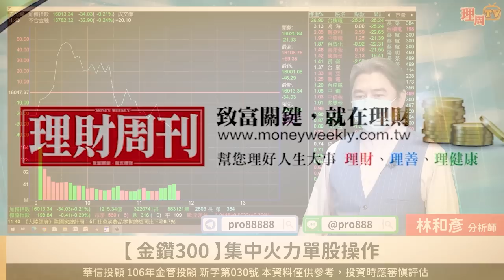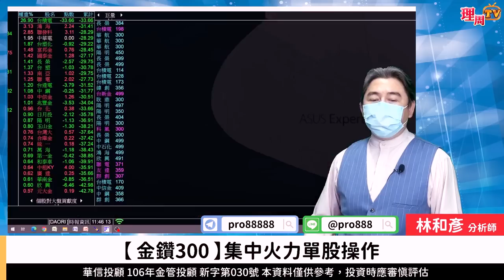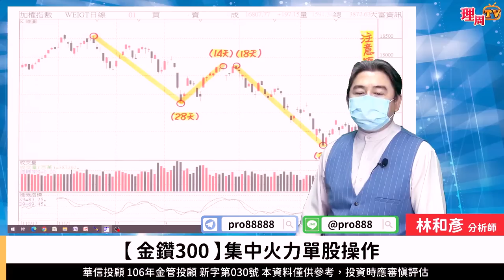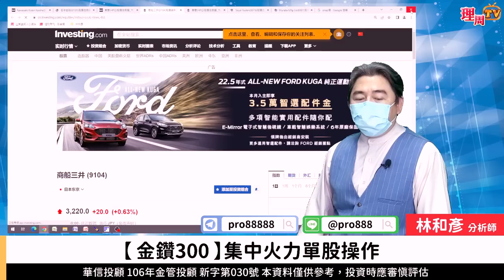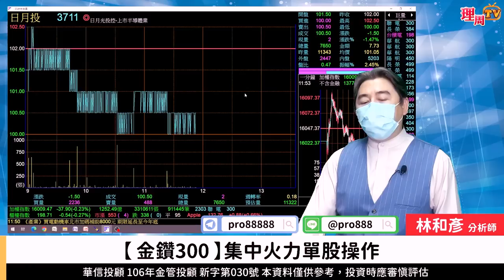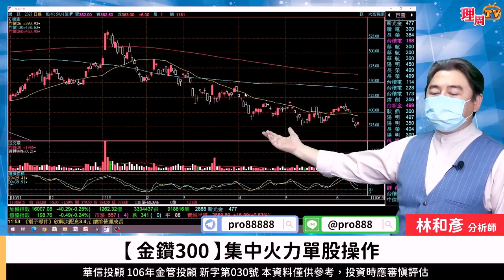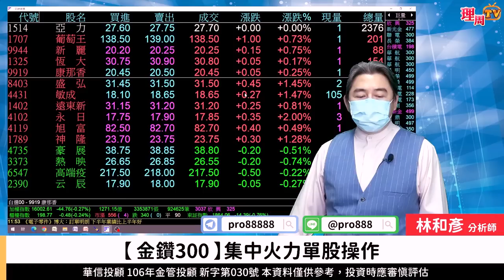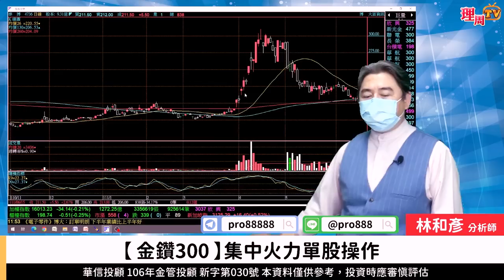理周TV-20220615盤中-林和彥 股市戰將／旺宏 華碩 技嘉 長榮 陽明 大田 大成鋼 聯詠 矽創